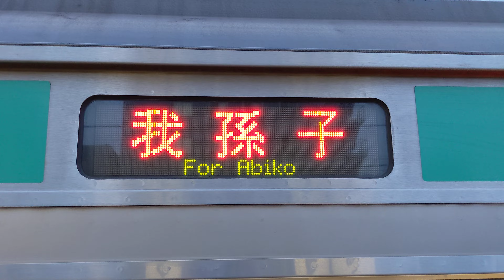【三菱IGBT-VVVF・夜の成田線】成田線(我孫子支線)E231系0番台走行音 成田～下総松崎